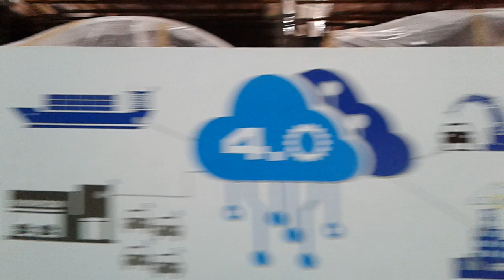Howl's Moving Castle